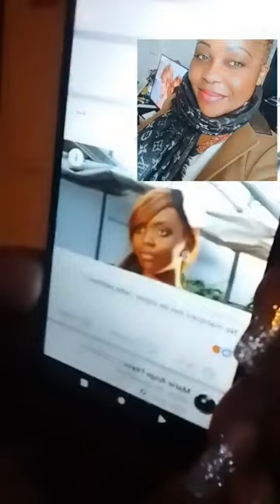LA VEUVE JOYEUSE dit le vrai nom de Aïcha Sol, Otam et Angoula🤣